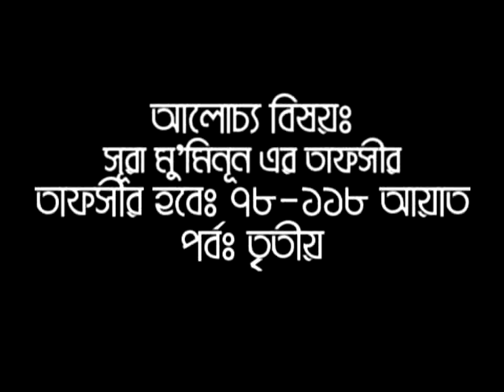সূরা মোমিনুন ৩য় পর্ব | Bangla Tafsir Surah Muminun Part-03 By Sheikh Motiur Rahman Madani